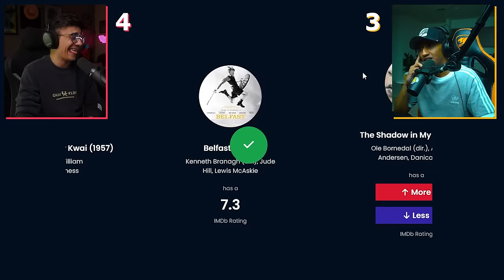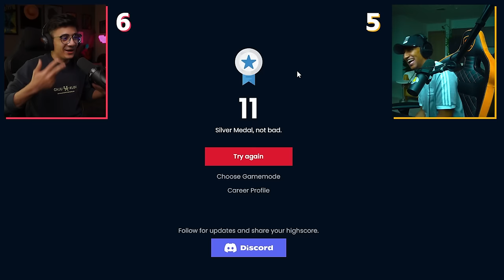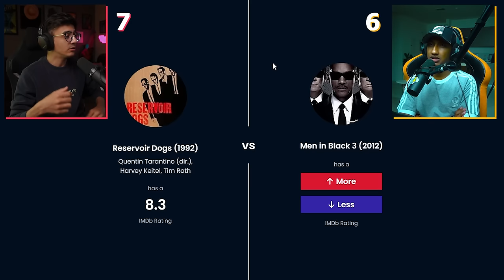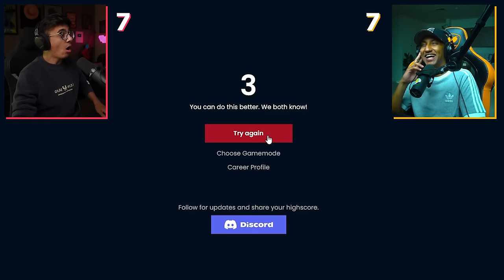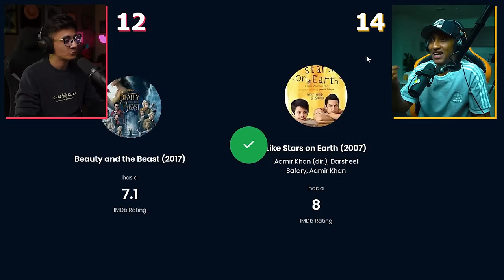تحدي الأفلام مع ناصر دوباميكافين 💪 (الوجيه VS ناصر)